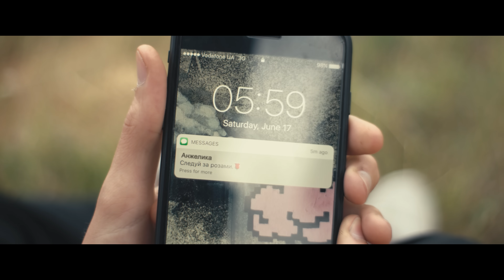The Penelopes - Roses (Official Video)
Director: Alina Gordiyenko
Camera : Vadim Dusman
Editing : Maxim Denysenko
Colorist: Andrey Ilyin
Artist director: Alina Gordiyenko
Starring Olga Lukina, Dmitry Tsynkovsky
Choreography: Natalya Moiseyeva
Production assistant: Alexander Belinsky
Style and make up: Alina Gordiyenko
Produced by Bazooka Production
Special thanks: Igor Ryabchuk, Victor Nikityuk